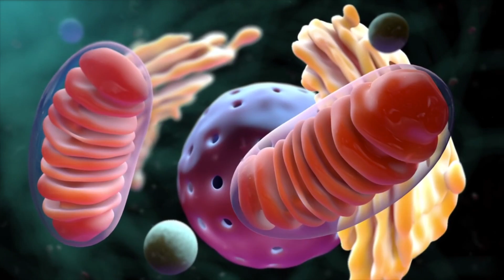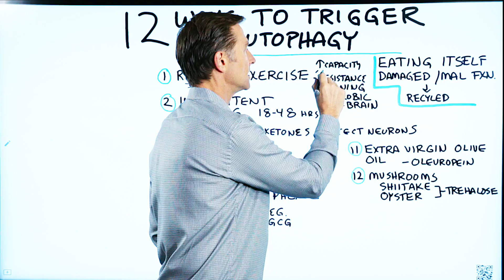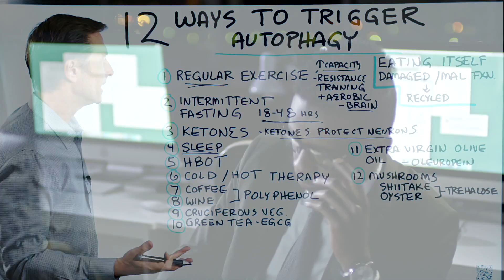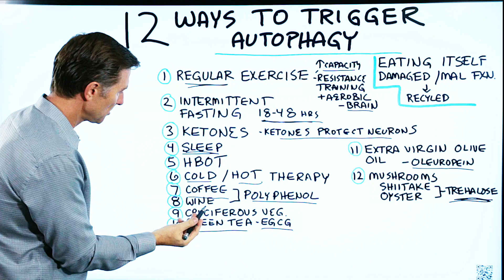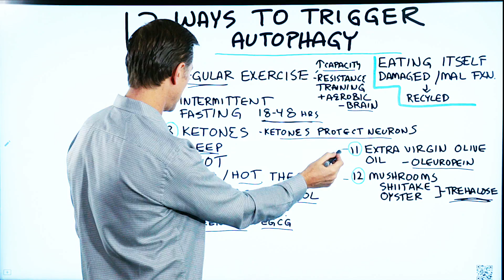12 Ways to Trigger Autophagy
There are more ways to trigger autophagy than just intermittent fasting. Find out what they are.

Timestamps
0:05 What is autophagy?
0:22 Autophagy benefits
1:07 How to activate autophagy

Today I want to cover the 12 different ways to trigger autophagy.

The word autophagy means “self eat” because your cells are basically eating up and recycling damaged proteins or pieces of the cell that are no longer working.

Benefits of autophagy:

1. Anti-aging
2. Dropping inflammation
3. Improving the immune system
4. Decreasing the risk of cancer

12 autophagy triggers:

1. Regular exercise
2. Intermittent fasting
3. Ketones
4. Sleep
5. HBOT (hyperbaric oxygen therapy)
6. Cold/hot therapy
7. Coffee (polyphenols)
8. Wine ( I don’t recommend)
9. Cruciferous vegetables
10. Green tea
11. Extra virgin olive oil
12. Shiitake and oyster mushrooms

I hope this video helps you better understand autophagy and the different ways to trigger autophagy.